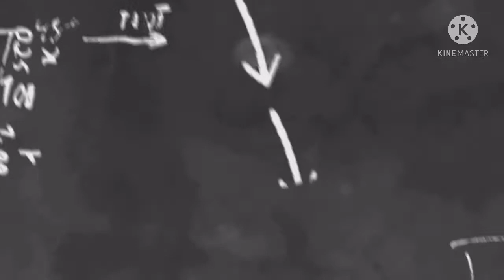ঝট পট রেধে ফেলুন ডিমের ভুজিয়ার কষা🍛🥧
Hi friends today i will prepare a egg recipe in a different way hope you all enjoy it .